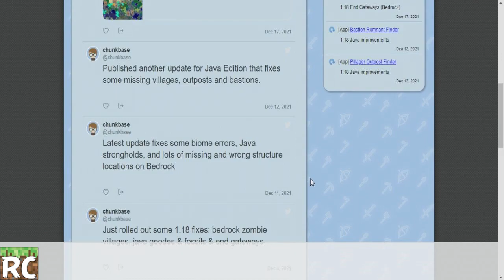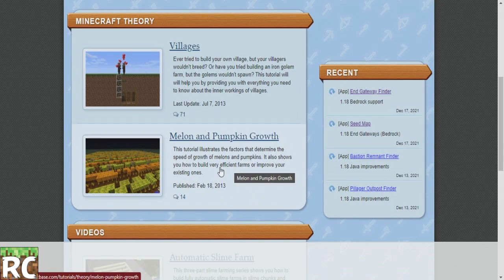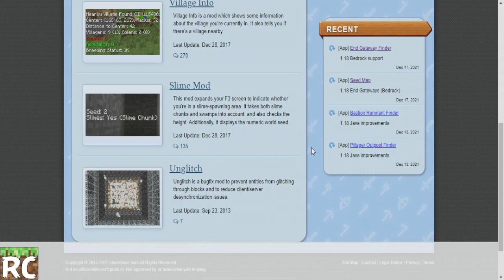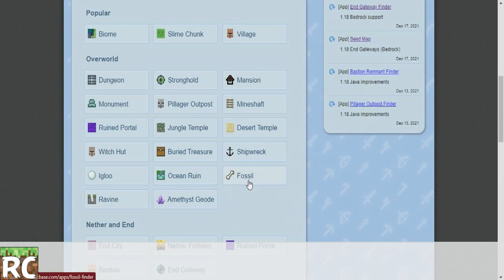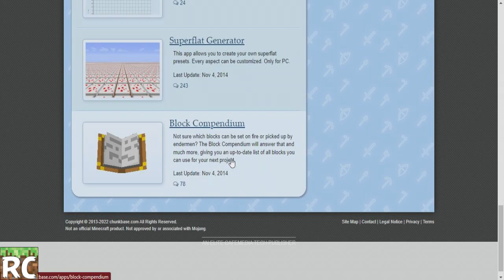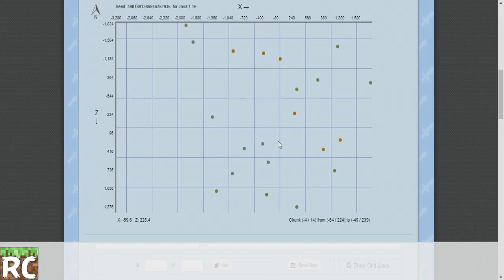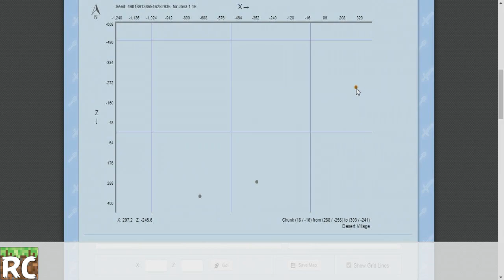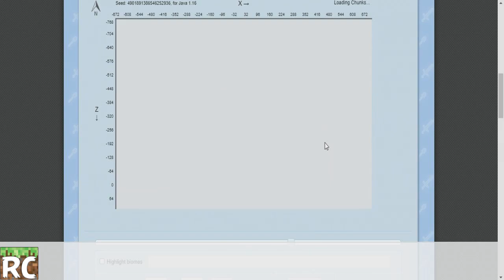youtube video 1ZOIUT-BW3k